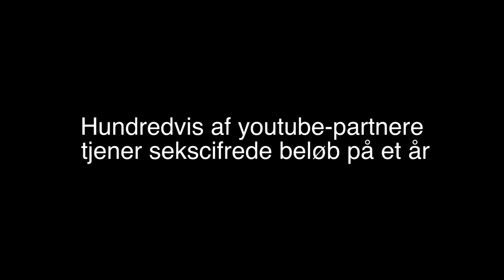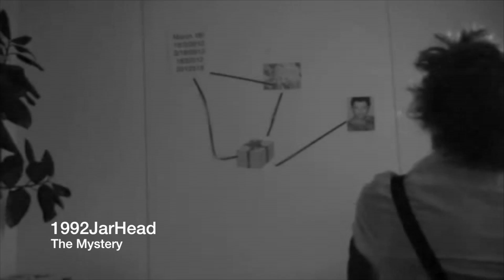YouTube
Elevprojekt (mediefag c) på Aalborg Katedralskole. Dokumentar om You Tube